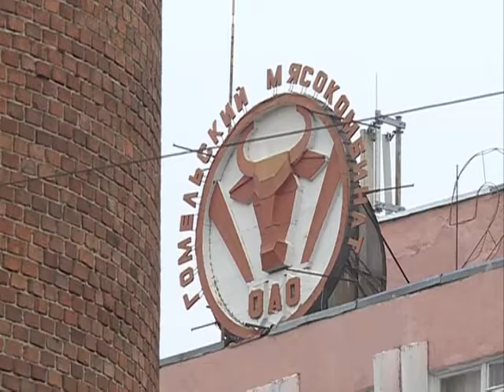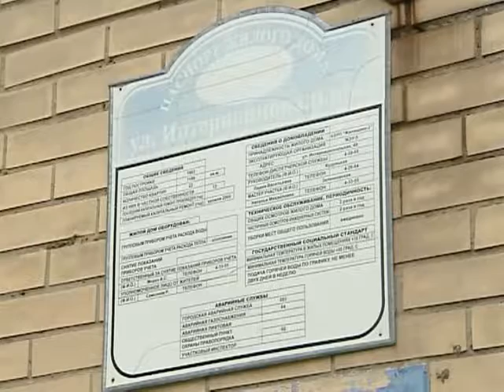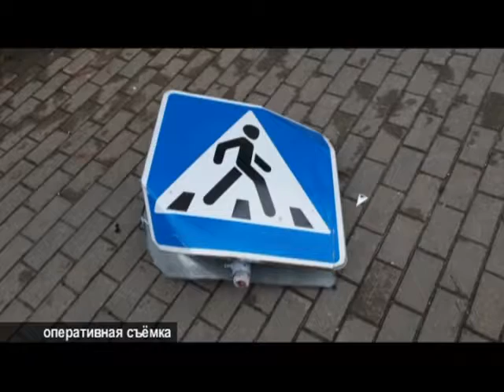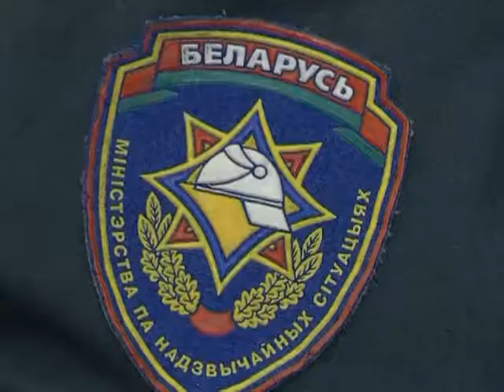17 11 2016 Де-факто